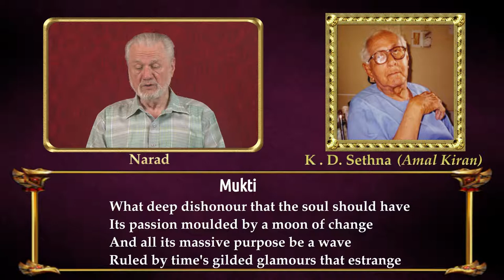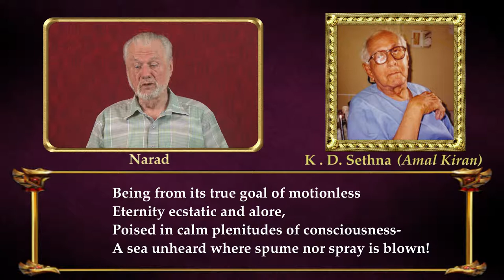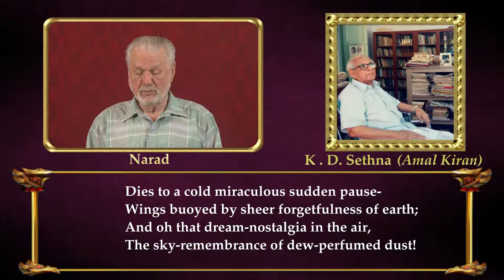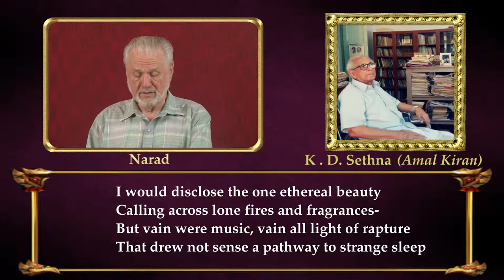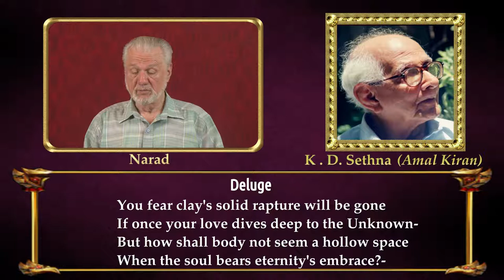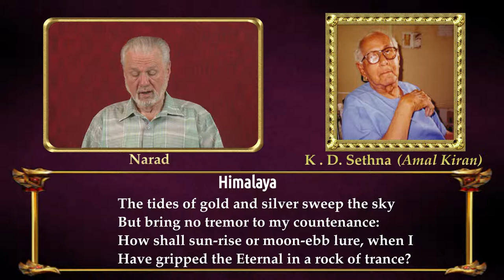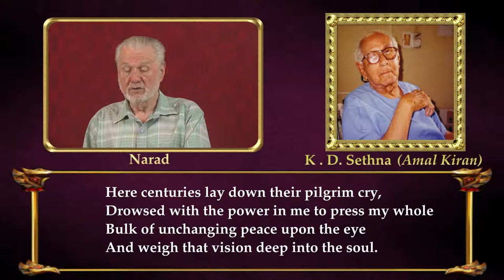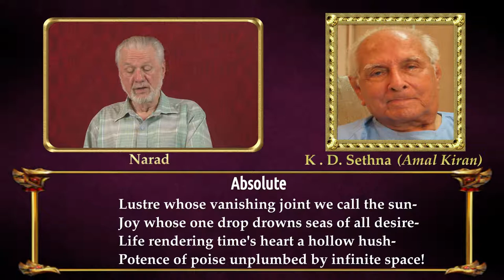Seeking the New Poetry - Poems of Amal Kiran - Part 14